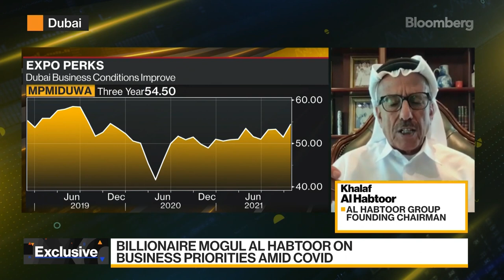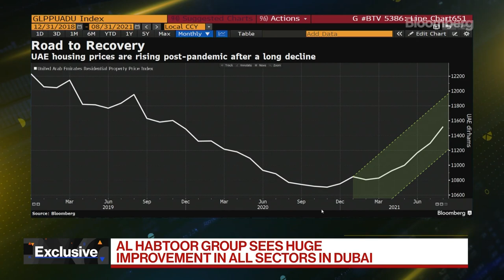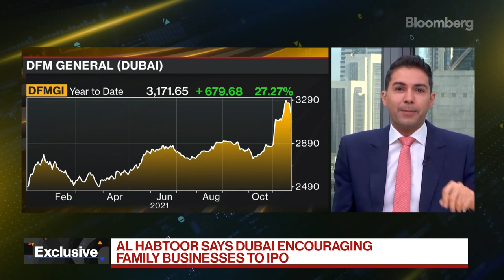Khalaf Al Habtoor speaks to Bloomberg on Dubai economic climate, recovery and 2022 prospects.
Chairman Khalaf Al Habtoor runs a conglomerate with businesses spanning several sectors, including property, hospitality, education, and automotive. Unlike major hubs around the world, Dubai has stayed open, attracting thousands of visitors and events. He speaks with Yousef Gamal El-Din on "Bloomberg Daybreak: Middle East."